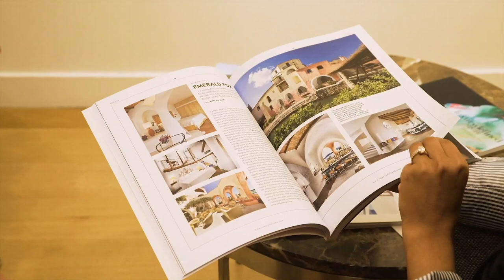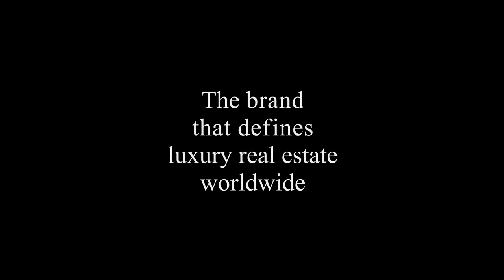Art. Beauty. Provenance.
The world's leading luxury real estate brand. Supported by the esteemed art business, Christie's International Real Estate is a global network offering exclusive home and luxury real estate services to buyers and sellers worldwide.